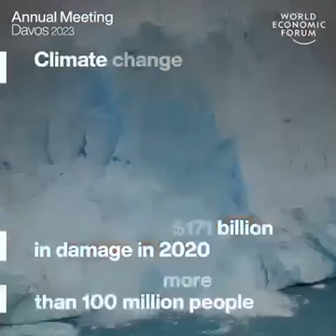All to prepare for LUCIFER DIGITAL ID.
What is possible in the next 2 years for people around the world:

1. Cost of Living crisis {inflation }
2. Natural Disasters and Extreme Weather Events.
3. Confrontation of the Geoeconomics.
4. Failure to Reduce Climate Change.
5. Polarization of Society.